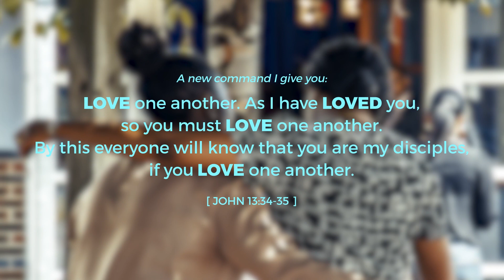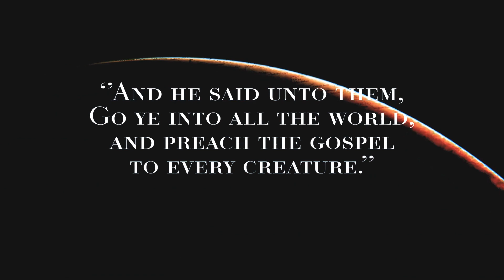V2V News & Announcements 2016-08-07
Keeping up to date with what's happening at V2V Community Church.